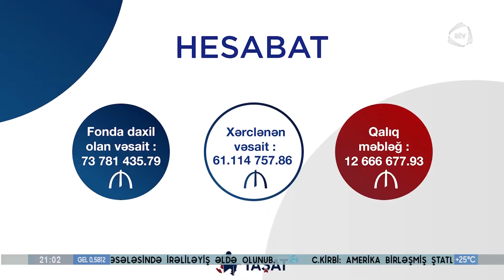"YAŞAT"ın fəaliyyəti üzrə xərclənən məbləğ açıqlanıb